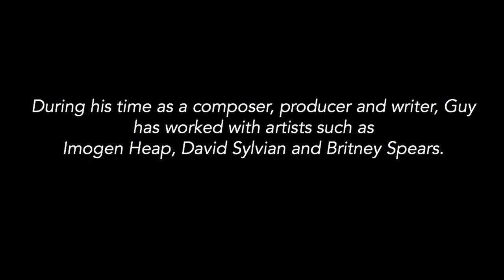Madonna Producer Guy Sigsworth Talks Working On Music | philmarriott.net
Whilst looking through some old interview recordings in my collection, I came across a 40-minute chat with producer Guy Sigsworth from 2010. The interview was recorded during my time working at GaydarRadio.

Guy Sigsworth has worked with artists such as Bjork, David Sylvian and Imogen Heap. In this snippet of the interview, I ask Guy about what it was like working with Madonna on her Music album.

Video intro animation: John von Ahlen
Video outro animation: Phil Bearman